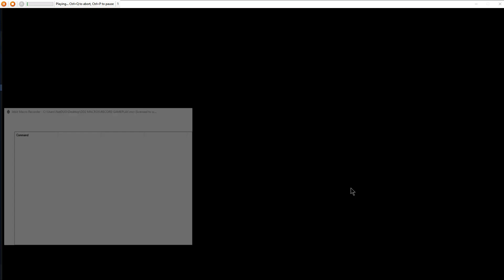MHW Iceborne: Lance Solo Alatreon 13:48 (Fire Active)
Build found at the end of video.